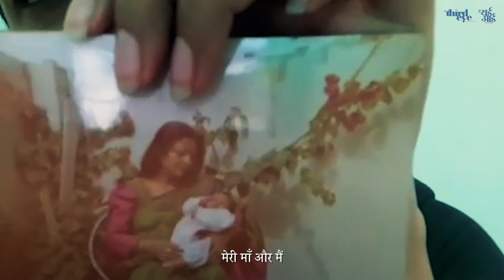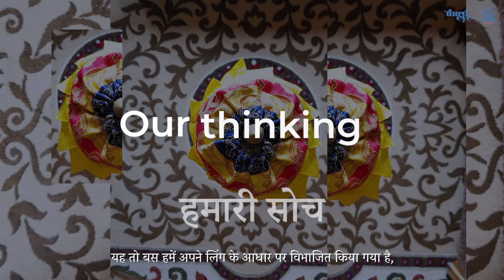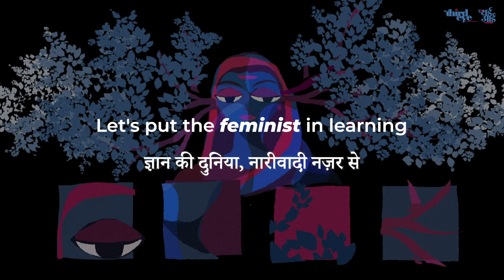Feminist Education? Let's Break it Down | नारीवादी शिक्षा आखिर क्या है? आइए समझें!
25 folx across India tell us what they feel, think and remember when we put the two words together: feminist education.

The Third Eye came about to question one central idea: that knowledge and learning is one way, top-down, and a privilege that needs to be earned.

Instead, we are proposing that knowledge exists in our histories and memories, within our genders, between desire, violence and pleasure.

This, then, is the beginning of an imagined world, an alternative to the one we inherited, and one that belongs to all of us. Please do join us in building it.

Post Production by Jamun Collective

हमने देश भर से आए 25 लोगों से जानना चाहा कि जब वे "नारीवादी शिक्षा" इन शब्दों को साथ में सुनते हैं, तो उन्हें कैसा लगता है, वे क्या सोचते हैं, और उन्हें क्या याद आता है?

उनके जवाब सुन के 'द थर्ड आई' की समझ में एक मुख्य विचार आया: कि ज्ञान और अध्ययन ऐसी चीज़ें हैं जिन्हें हम अक्सर ऊपर से नीचे की दिशा में ही स्वीकृत करते हैं और जिन्हें अर्जित करना भी अपने आप में एक विशेषाधिकार है.

मगर हमारी सोच इस बारे में कुछ अलग है. हम यह कहते हैं कि ज्ञान हमारे इतिहास में है, हमारे स्मरण और यादों में है, हमारे जेंडर में भी है. चाहे वो कामनाओं में हो, हिंसा में हो या आनंद के अनुभव में हो.

हम जिस दुनिया में रहते हैं, जो हमें अमूमन विरासत में मिलती है. ये उससे अलग एक दुनिया की शुरुआत है. एक ऐसी दुनिया जो हम सबकी है. आइए, इस दुनिया को साथ मिलकर बनाएं.

पोस्ट प्रोडक्शन : जामुन कलेक्टिव